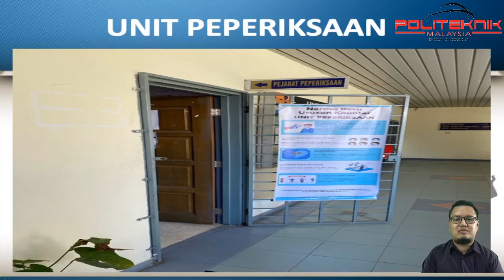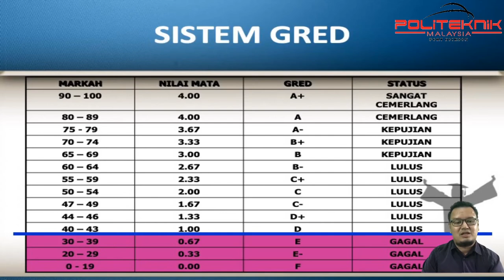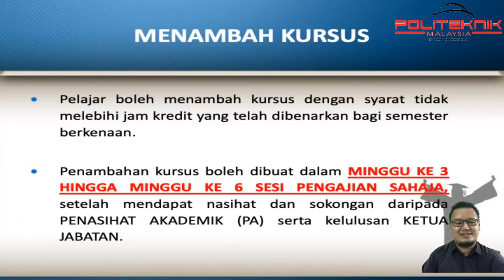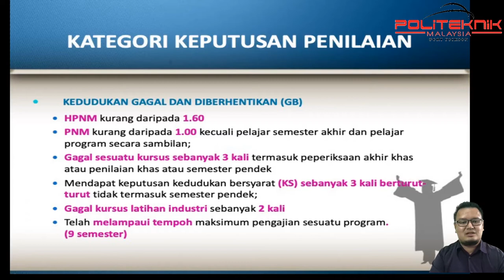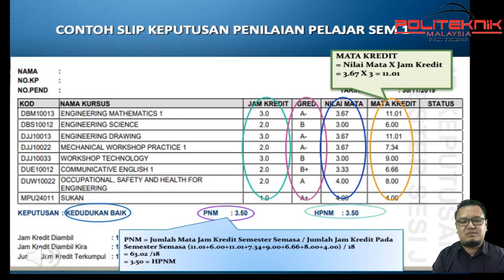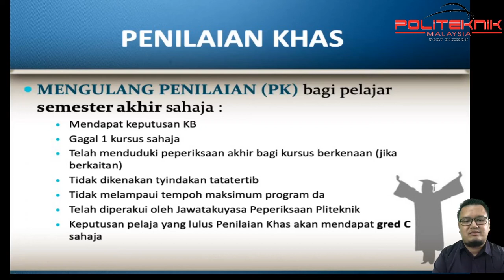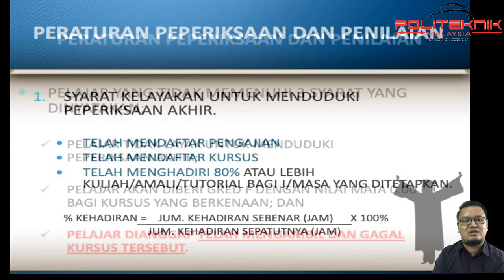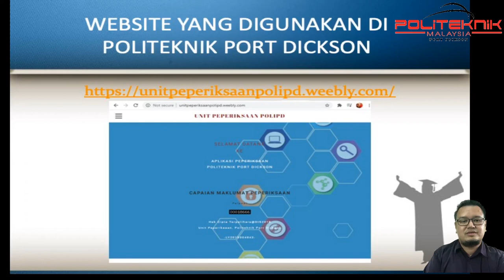TAKLIMAT PEPERIKSAAN KEPADA PELAJAR BAHARU